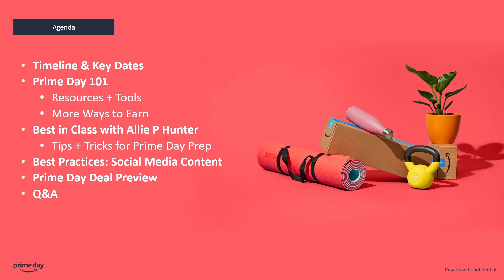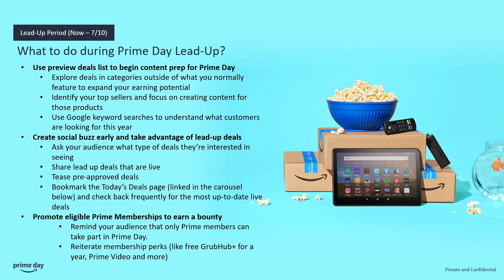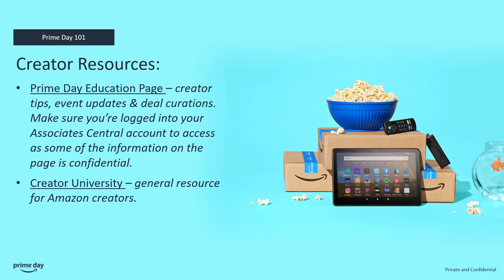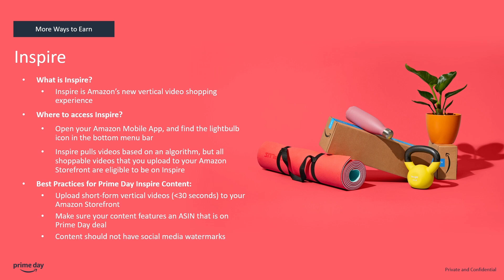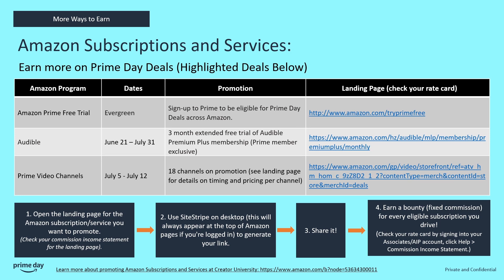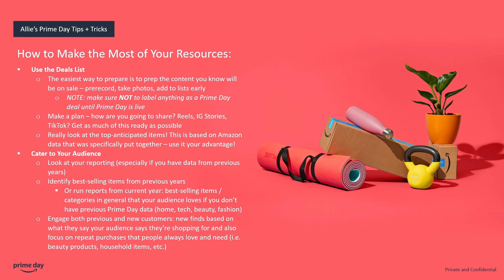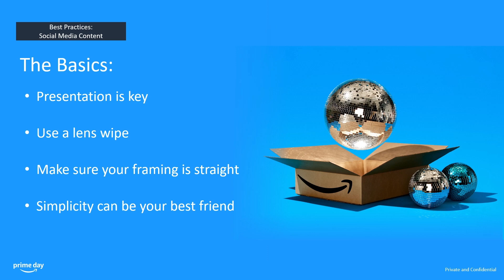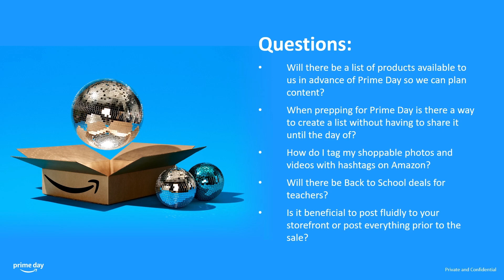Amazon Influencers Virtual Event: Prep for Prime Day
Tips, best practices and important information to help you make Prime Day the most successful time of your year! Featuring Amazon Influencer, Allie P Hunter

Prime Day Checklist: amzn.to/3XEaJ5y
Prime Day Education: amzn.to/3rlIH2E